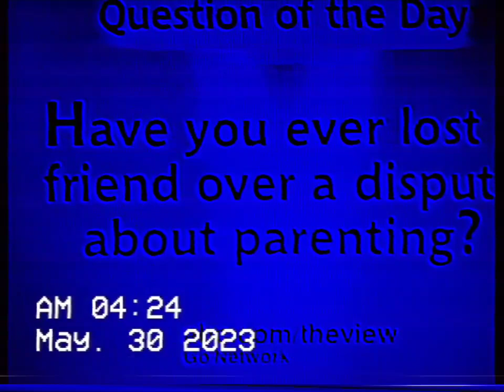ABC 9 ORLANDO IN OCOCE FL